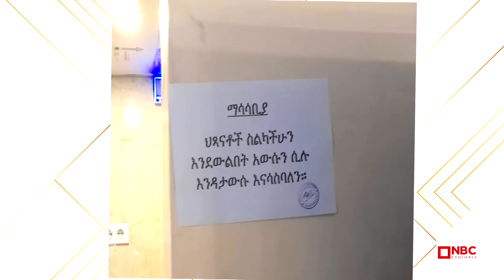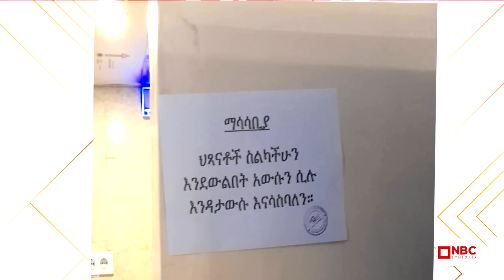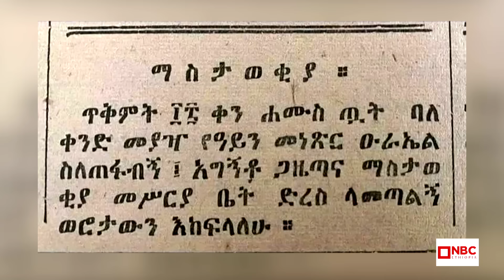የሳምንቱ ጨዋታ ምርጥ 10 አዝናኝ ምስሎች | ከሰመረ ባሪያው ጋር | Semere Bariyaw | Yesamntu Chewata